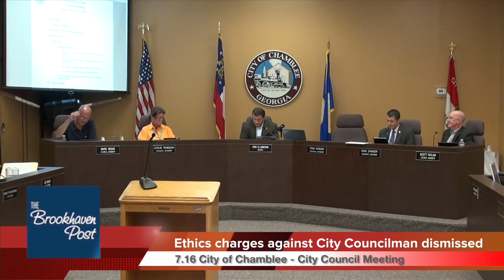7-16 Ethics charges against Chamblee Councilman dismissed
7-16 Ethics charges against Chamblee Councilman dismissed